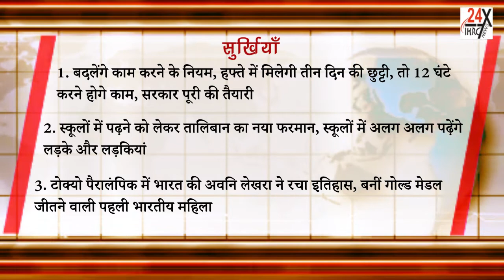Today Top 3 Latest News आज के 3 महत्वपूर्ण समाचार 30/8/21